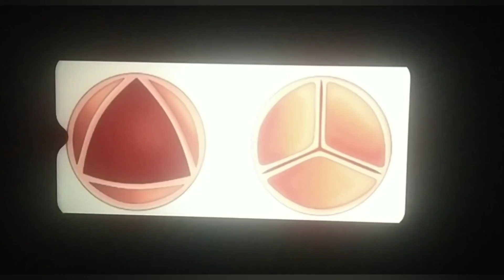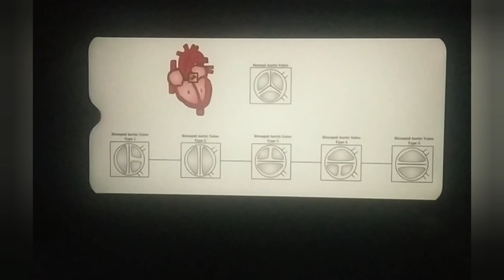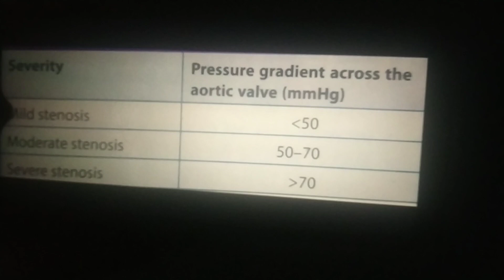Aortic Stenosis|AS|Left ventricle outflow obstruction|Tamil|Mightymedicoz